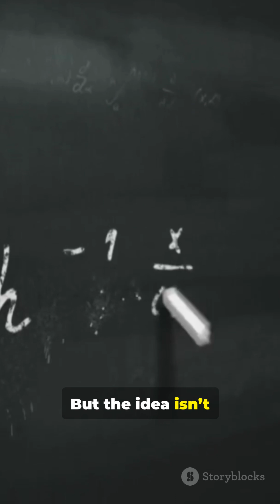Is There a 4D Entity in Space?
Subtitle: When dimensions collide — POV: A 4D Being Visits Space

Experience a mind-bending 59s YouTube Short that asks: is there a 4D entity or object in space? Hook-first storytelling leads to a mind-blow finale visualizing a tesseract-like visitor from the fourth dimension. Narration: Male Australian voice. Creative strategy: Hook then mind-blow. Platform: YouTube Shorts (9:16). Perfect for fans of sci-fi, physics, higher dimensions, and cosmic curiosities. Keywords: 4D being, fourth dimension, tesseract, higher dimensions, space entities, POV, sci‑fi visualization.